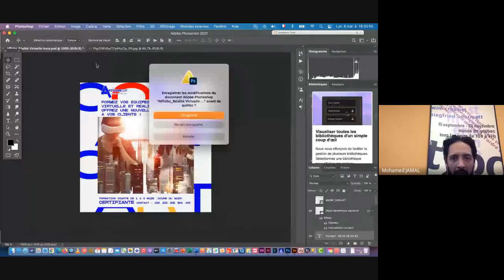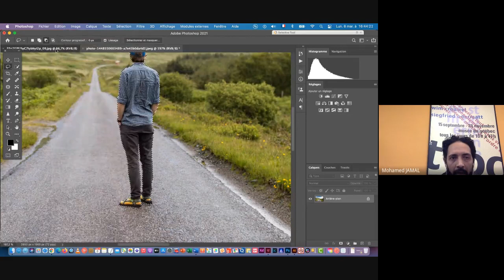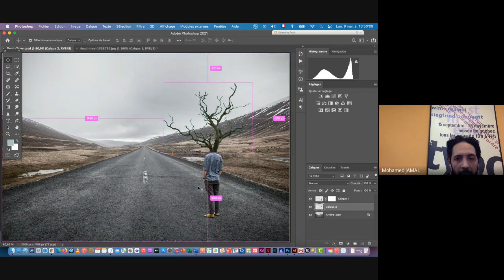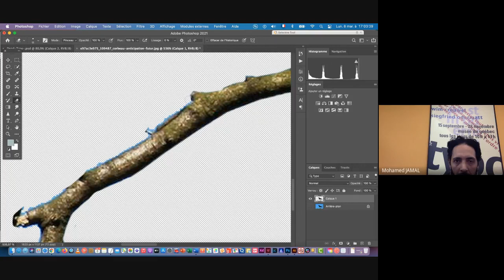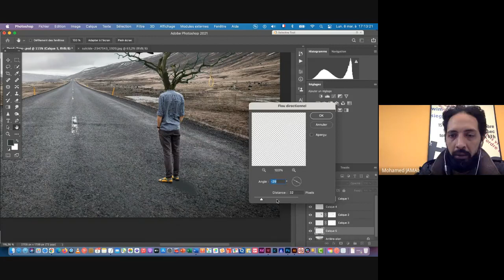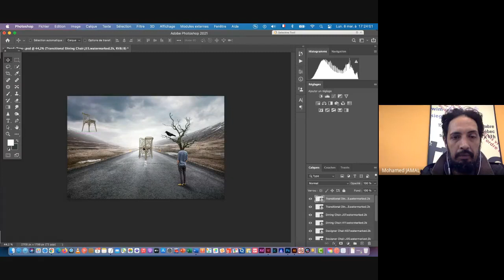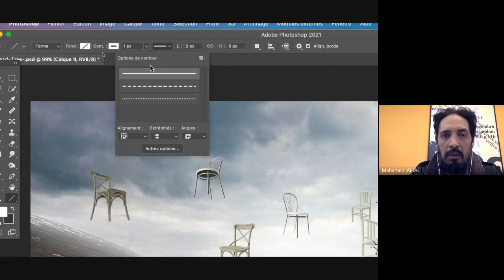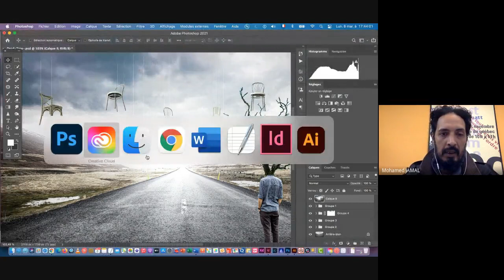Stock de pendu de manipulation surréaliste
Dans ce didacticiel Photoshop, j'expliquerai comment j'ai créé une simple illustration de manipulation surréaliste dans Photoshop CC en utilisant quelques images de stock. Vous pouvez télécharger certaines des images de stock que j'ai utilisées pour effectuer cette manipulation à partir des liens ci-dessous. Vous pouvez également télécharger le fichier PSD gratuitement. Si vous êtes un membre premium, vous pouvez télécharger les ressources originales utilisées dans cette manipulation au cas où elles ne seraient plus disponibles sur Internet.